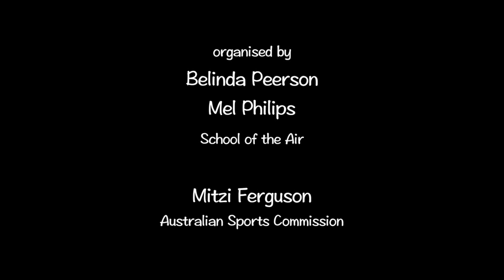School of the Air Sport Week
The School of the Air Sports Week brings together the Active After-school Communities (AASC) program, Olympic sprinter and Outback Coach for NT Athletics Patrick Johnson, NRL Games Development Officer James Lewis and children from 65 locations to Alice Springs for the annual sporting clinics including hockey, athletics, and league, and a big celebration of sport.